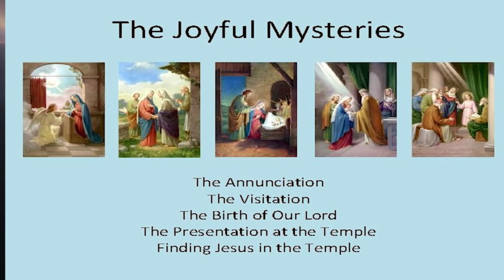आनंद के भेद || 29 JAN 2024 || B4JESUS WORSHIP MINISTRIES